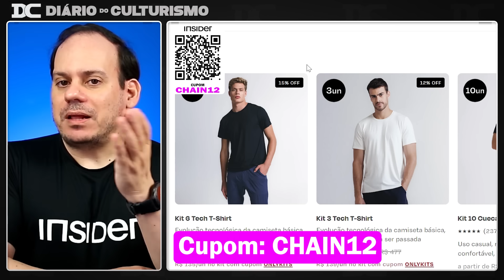Milos revela que queria treinar Rafael Brandão + Veja a s fotos que explicam a lesão de Ramy +Samson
✅ Comece a ano com tudo com a Insider!! Venha conhecer a Tech T-Shirt
Cupom: CHAIN12

Link do Video  Original:
Dennis James

Content:
00:00 - Samson
02:31 - Insider
03:16 - Ramy
09:57 - Milos e Rafael